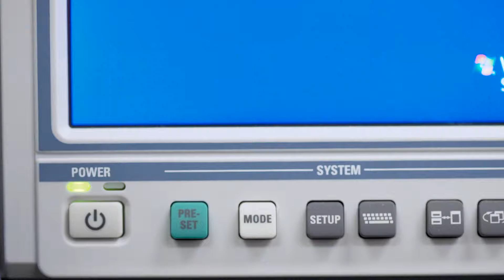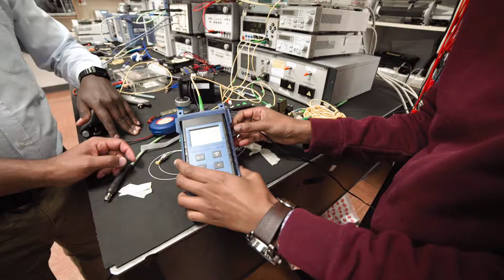The Industry Innovation Partnership ICT Fund - NMU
The IIP ICT Fund, an initiative of the Department of Science and Industry, implemented by the CSIR Meraka Institute, is focussed on supporting industry competitiveness in the Information and Communication Technology sector. Nelson Mandela University partnership.